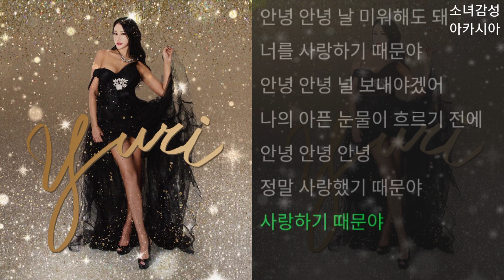유리(YURI) - 안녕